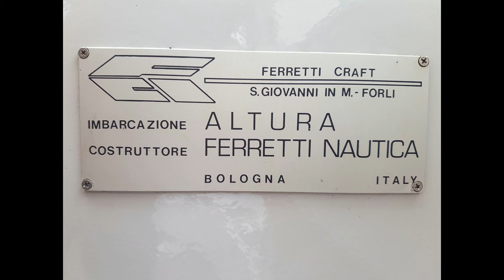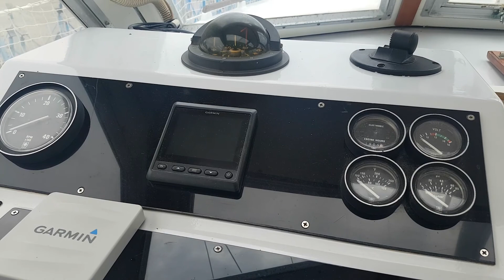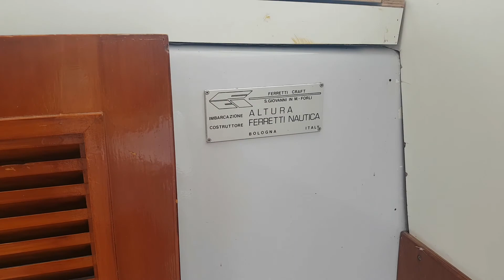Ferretti Altura 33 motorsailer - interni